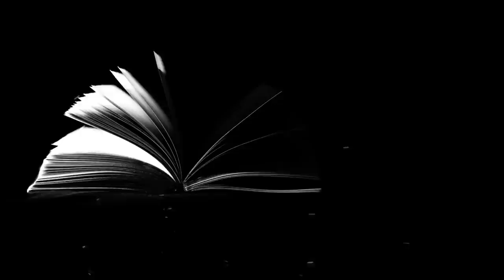СУД БОЖИЙ. Интересная история дореволюционных времен. Автор Елена Черкашина,читает Светлана Копылова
На кладбище людей увозят, и еще никто оттуда сына не привозил...

1. Карта Сбербанка - 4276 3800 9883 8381 (Светлана Вадимовна К.)
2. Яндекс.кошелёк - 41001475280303